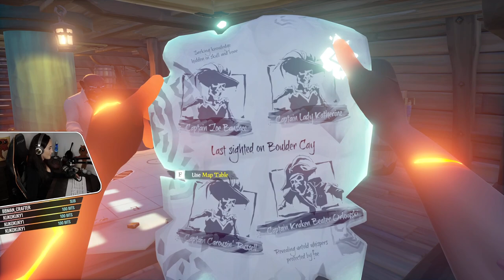Banány, dřevo a koule aneb pokračováníčko komedie na moři 😅🍌 Krásný nedělní večer